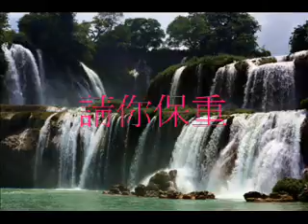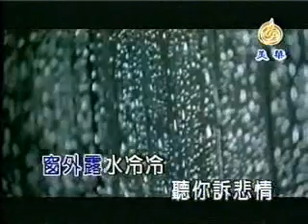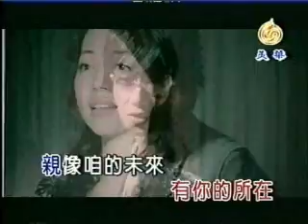請你保重~女單音